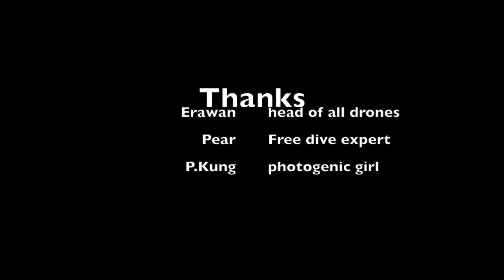Koh Lipe Lockdown 28 days:8 August 2021 HD 1080p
Lockdown for reducing infection case covid-19 in Koh Lipe 28 days.

เกาะหลีเป็ะ ล็อคดาวน์